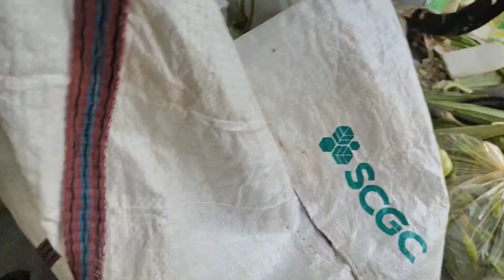ভাদ্রমাসের তৃতীয় শনিবার বড়ঠাকুরের পূজো করলাম 🙏 কিন্তু শেষমুহূর্তে এমনটা হবে ভাবিনি 🤔vlog